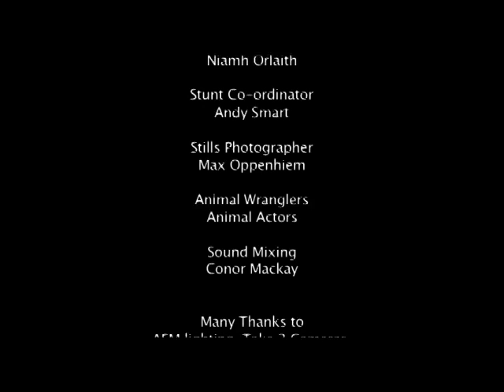Road Kill - by Martin Taylor & Steve Varden (copyright - Spartan Films)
After the death of her grandpa, a young school girl befriends an allotment dwelling ex racing cyclist who rescues injured animals from the roadside. Unfoutunately there are fatal consequences!